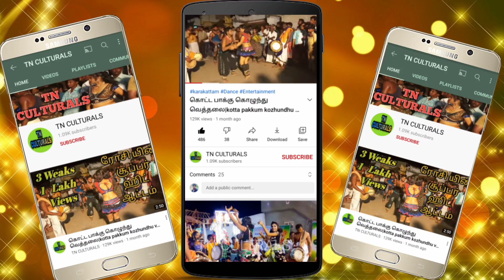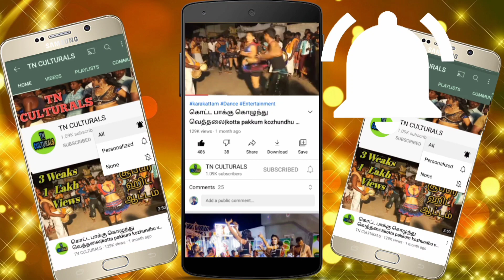மதுபாலா ஐஸ்வர்யா கரகாட்டம் Latest Pasupathi Madhubala New karakattam comedy dance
Madhubala New karakattam comedy dance
Karakattam
Thappattam
அனைவருக்கும் வணக்கம்..